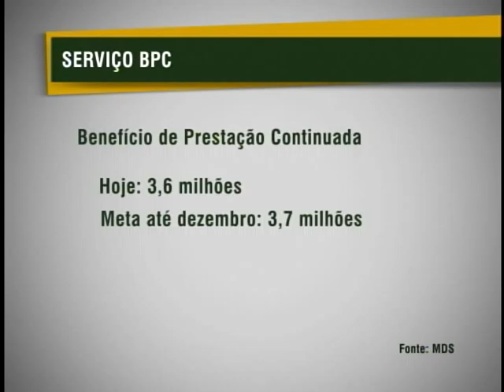Governo quer levar Benefício de Prestação Continuada a 3,7 milhões de pessoas este ano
NBR NOTÍCIAS - 12.05.12: Cerca de 3,6 milhões pessoas recebem o Benefício de Prestação Continuada (BPC), que é pago a quem possui renda abaixo de R$ 156,25 por pessoa na família. A meta para este ano é aumentar esse número para 3,7 milhões pessoas.